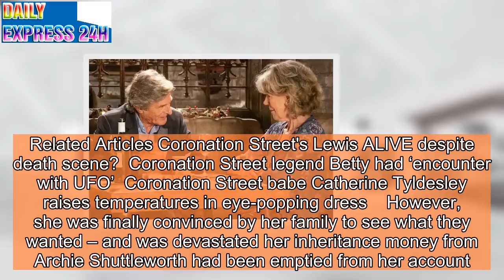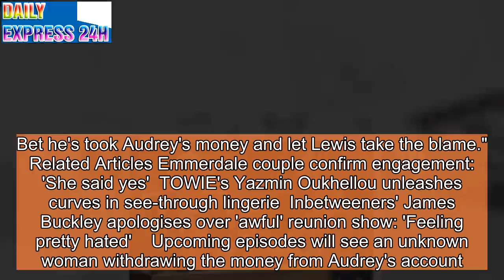Is this who REALLY robbed Coronation Street's Audrey Roberts?